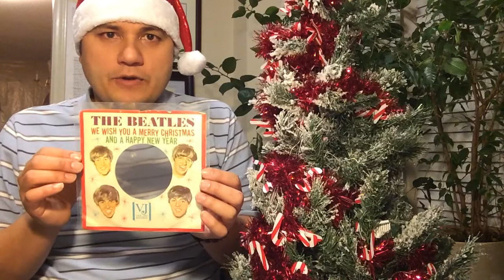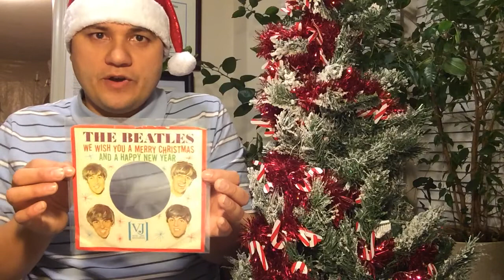Merry Christmas from Marvin!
Hello everybody! I just came home from the late night Christmas Church Mass. I just want to make this quick video to wish each and every one of you a very Merry Christmas and a Happy New Year. Have a safe and Happy Holidays Everybody!